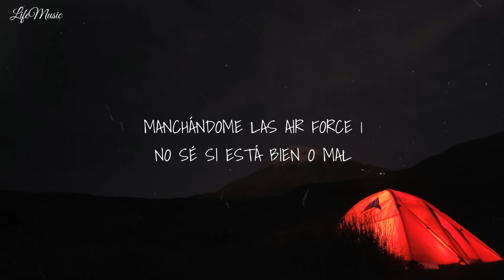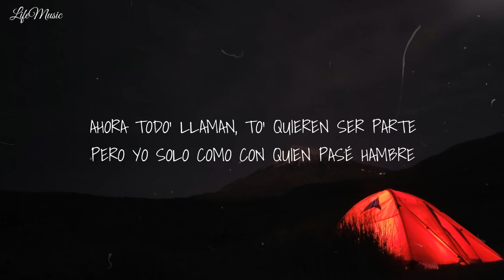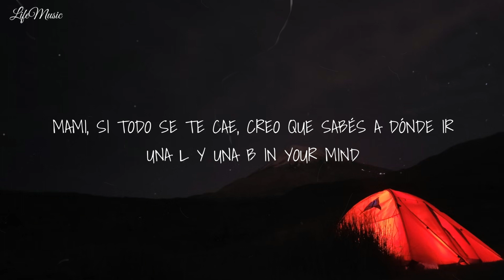BIEN O MAL - Trueno (Letra)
LETRA:

NO SÉ SI ESTÁ BIEN O MAL
AFUERA ESTÁ LLO—VIENDO POR TU CULPA
LAS NUBE' LAS HACÉ' LLORAR
EH-EH

YO BUSCANDO RESPUESTA' EN EL CIELO
PELEÁNDOME POR DENTRO, CAMINO EN CONTRAVIENTO
MANCHÁNDOME LAS AIR FORCE 1

CUANDO TODO SE CAE, SOLO YO LO SÉ, HUH
VOS, WACHO, MIRÁ TRANQUILO, NO ME CONOCÉ'
YO ANDO ESCUCHANDO RAP CON LA CAPUCHA PUESTA
SABIENDO QUE CON TU MIRADA, ME DEMOLÉS, ME MOLESTA

UH, AUNQUE CADA PASO PESE KILO'
SI EL MUNDO NO HACE CASO, PERSEGUILO
WACHO, DI LO QUE TENÍA, Y TENGO MÁ', PORQUE SI CAIGO, ES CON ESTILO
AUNQUE SI VOS NO ESTÁS ACÁ, YO NO PUEDO DORMIR TRANQUILO, MAI

MAMI, SI TODO SE TE CAE, CREO QUE SABÉS A DÓNDE IR
UNA L Y UNA B IN YOUR MIND

Y AUNQUE YA CASI NADIE ME VEA COMO ANTE'
SIGO SIENDO EL MISMO, TRES PASO' ADELANTE
AHORA TODO' LLAMAN, TO' QUIEREN SER PARTE
PERO YO SOLO COMO CON QUIEN PASÉ HAMBRE

VENGO DEL BARRIO DE LO' INMIGRANTE'
DIME DÓNDE ESTÁ', BAE, QUE VOY A BUSCARTE
TE LLEVO PA'L HOOD, A LA ZONA DE GÁNGSTER'
PARA QUE ENCONTRÉ' LO QUE UN DÍA BUSCASTE

YEAH-EY

(YEAH, YA SABÉS A DÓNDE IR, JA-JA)

(NO SÉ SI ESTÁ—, NO SÉ SI ESTÁ BIEN O MAL)